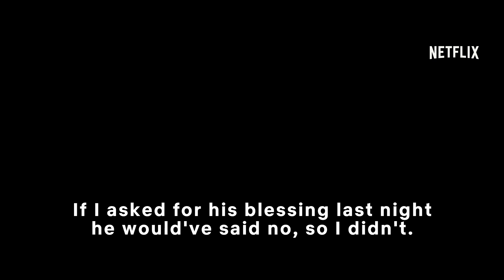How It Ends | Official Trailer [HD] | Netflix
As a mysterious apocalypse causes the spread of misinformation and violence, a man and his estranged father-in-law race across a chaotic and fractured country to save his pregnant wife. Starring Theo James, Forest Whitaker and Kat Graham, How It Ends premieres July 13 only on Netflix.